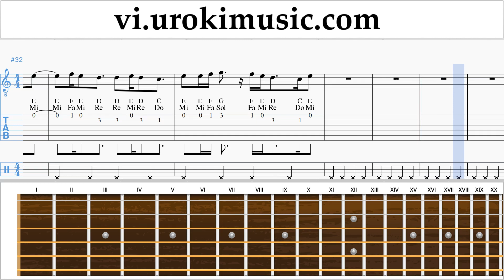Học Guitar DJ Khaled, Justin Bieber - No Brainer Nốt Nhạc Bài Hát um-ih687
Học Guitar DJ Khaled, Justin Bieber - No Brainer Nốt Nhạc Bài Hát um-ih687 Hãy viết trong các ý kiến, làm thế nào để làm cho bài học hữu ích hơn cho bạn?